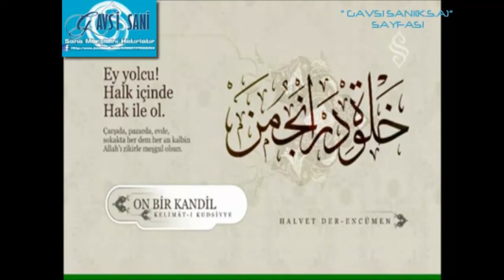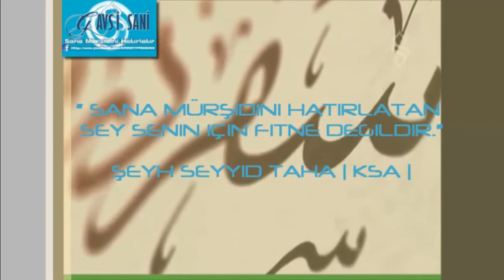Nakşibendi yolunun 11 esası